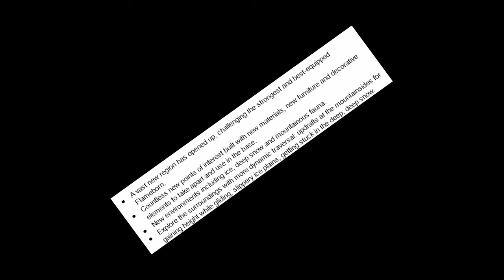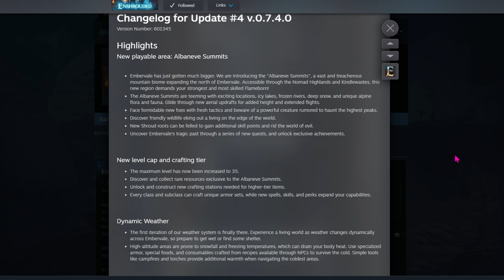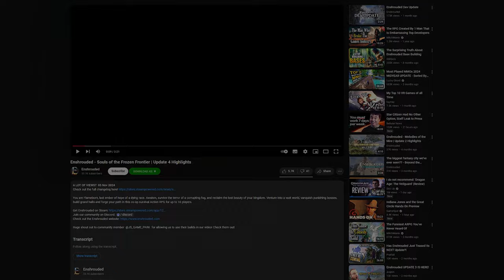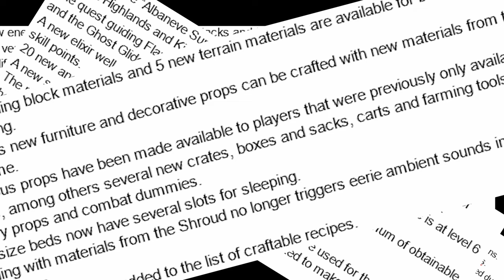ENSHROUDED FROZEN FONTIERS: New NPCs, Animals, Mountains, Combat & More!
Enshrouded Update 4: Souls of the Frozen Frontier | Insights and Details

0:00 Enshrouded Update
5:02 Patch Notes